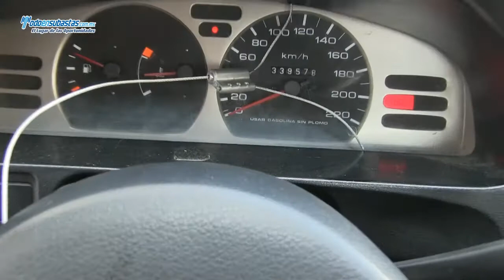Nissan / Tsuru GS I / 2013